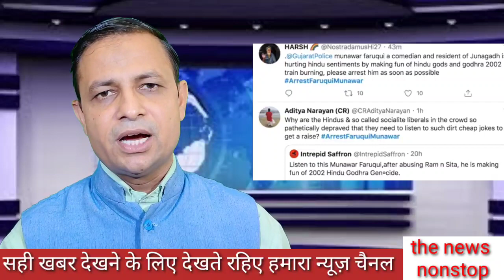हिंदू देवी-देवता पर ऐसा क्या बोल दिया/ kyayepskistanihe(farooquiaurSanjay comedian)the news nonstop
देखिए, farooqui aur Sanjay comedian ne हिंदू देवी देवताओं का मजाक उड़ाया ,उनके ऊपर टीका टिप्पणी की। आखिर हमारी हिंदू देवी-देवताओं पर ही क्यों उड़ाई जाती है कभी किसी अन्य धर्म पर भी हंसी और टिप्पणी कर लिया करो।

Munawar Farooqui Sanjay rajoura#comedian#tika tippani